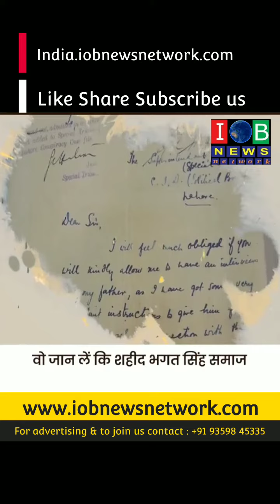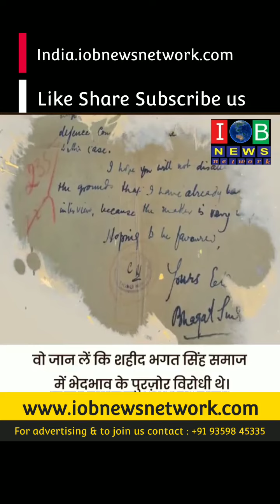Shaheed E Azam Bhagat Singh ke Janmadin par Shat shat naman शहीद ए आजम भगत सिंह जन्मदीन पर शत शत नमन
Shaheed E Azam Bhagat Singh ke Janmadin par Shat shat naman
शहीद ए आजम भगत सिंह के जन्मदीन पर शत शत नमन